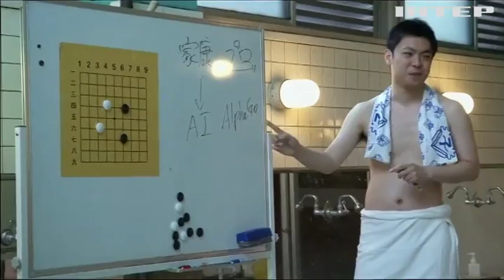В Японії відвідувачам громадської лазні читають лекції